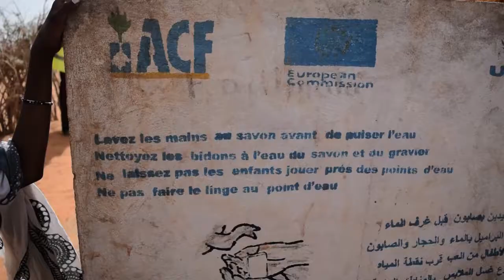Documental - Parte1: Vivir en M'Berra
En el campo de M’berra viven más de 50.000 refugiados malienses desde 2012. La mayoría se vieron obligados a abandonar sus posesiones y sus medios de vida para llevar un modo de vida sedentario en un entorno ajeno para ellos. Gracias al trabajo que Acción contra el Hambre está realizando en materia de agua, higiene y saneamiento, con el apoyo de la Comisión Europea, han comenzado a adquirir hábitos saludables  que les permiten vivir con dignidad mientras no puedan regresar a sus hogares.